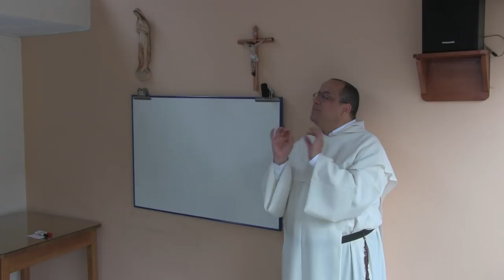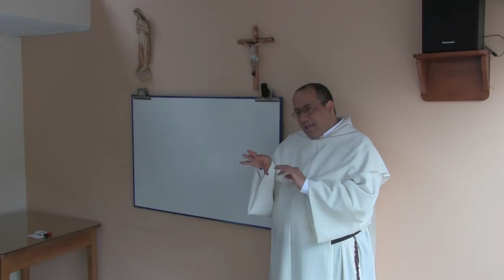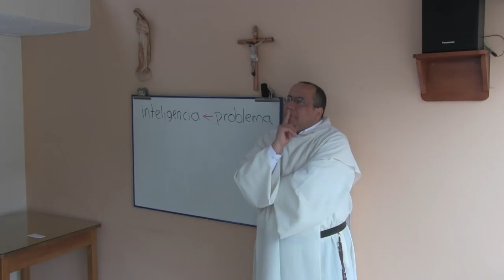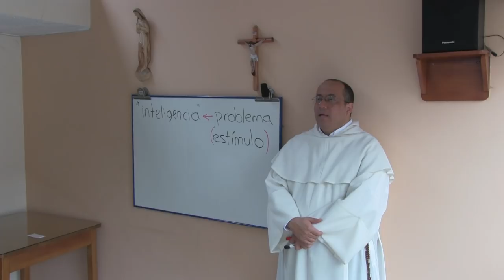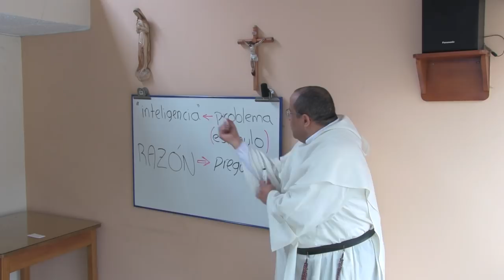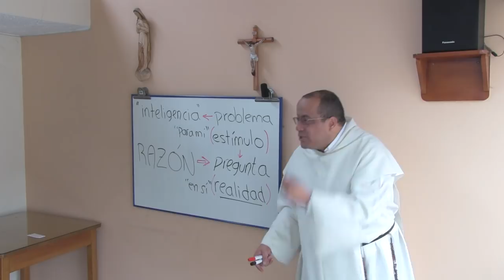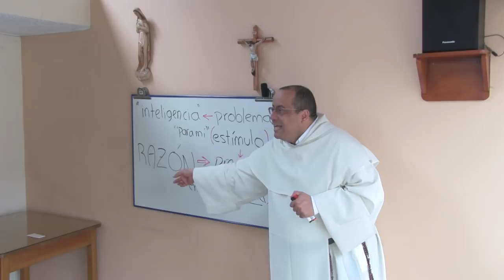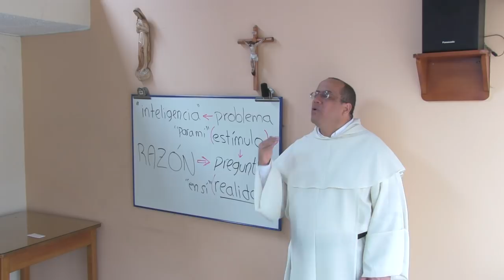Formación en las Virtudes Humanas, 1 de 4: Lo propiamente humano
[Retiro espiritual con Vírgenes Seglares, en enero de 2015.]

Tema 1 de 4: Lo propiamente humano

* La formación humana es el material sobre el que va a trabajar la gracia divina.

* Santo Tomas de Aquino: “La gracia supone la naturaleza.” Solo se puede llegar a nuestra santificación y a nuestra plenitud con el auxilio de la gracia de Dios. Pero la gracia divina trabaja a partir de lo que es nuestra naturaleza.

(1) Dios respeta la naturaleza (lo que cada cosa es por sí misma) de cada cosa, porque Dios mismo es el autor de cada naturaleza.

(2) La naturaleza de los seres irracionales la llamamos cerrada (confinada al instinto y al ámbito de los estímulos). La llamada “inteligencia” de los animales es la capacidad de resolver problemas (algo que demanda una acción y exige una respuesta) que provienen de estímulos (realidad física sensorial que conecta con la satisfacción de una necesidad o con la obtención de un placer). El animal queda confinado en el “para sí”.

(3) La razón del ser humano va más allá: produce preguntas. La pregunta viene del deseo de saber “qué es en sí” cada cosa, es decir, más allá de la conveniencia, la necesidad o el placer. La razón, comparada con la “inteligencia” de los animales tiene entonces diferencias: el saber racional es un saber que podemos llamar “desinteresado” porque no está resolviendo ningún problema inmediato, aunque también es posible razonar para resolver problemas. La razón está buscando en primer lugar responder a preguntas y las preguntas tienen que ver con el ser. La razón no se limita al estímulo.

(4) Cuando el ser humano empieza a preguntarse que son las cosas en sí, convierte a su naturaleza en una realidad abierta, es decir adquiere soberanía sobre su condición; esta soberanía hace que podamos modelar nuestra naturaleza. Es así como podemos mejorar nuestra naturaleza humana porque cuando el ser humano tiene capacidad de conocer qué es algo, puede apropiarse de ese algo de una manera radical. Los seres humanos somos realidades que nos podemos apropiar de nuestra propia condición.